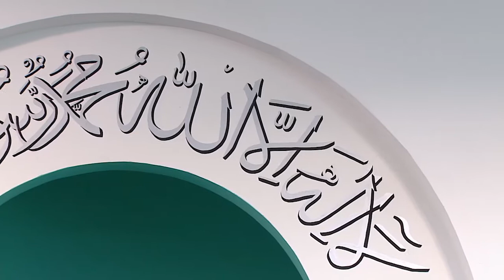خطبة الجمعة التي ألقاها سيدنا الخليفة الخامس نصره الله تعالى 03/03/2017م